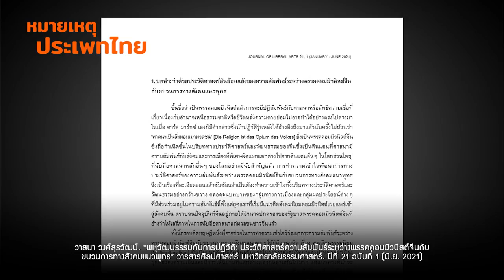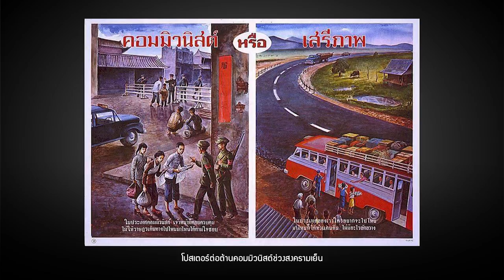พรรคคอมมิวนิสต์จีนกับขบวนการสังคมแนวพุทธ | หมายเหตุประเพทไทย EP.376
ในโอกาสครบรอบ 100 ปีก่อตั้งพรรคคอมมิวนิสต์จีน หมายเหตุประเพทไทย สัปดาห์นี้แนะนำบทความ “พหุวัฒนธรรมกับการปฏิวัติ: ประวัติศาสตร์ความสัมพันธ์ระหว่างพรรคคอมมิวนิสต์จีนกับขบวนการทางสังคมแนวพุทธ” ของอาจารย์วาสนา วงศ์สุรวัฒน์ เผยแพร่วารสารศิลปศาสตร์ มหาวิทยาลัยธรรมศาสตร์ ปีที่ 21 ฉบับที่ 1 (มิ.ย. 2021) (อ่านบทความ)

ทั้งนี้ในช่วงสงครามปฏิวัติต่อสู้กับรัฐบาลก๊กมินตั๋งหรือจีนคณะชาติ พรรคคอมมิวนิสต์จีนซึ่งล่าถอยมาจากการถูกปราบปรามในเมืองโดยเฉพาะการสังหารหมู่สมาชิกพรรคคอมมิวนิสต์ที่เซี่ยงไฮ้ ค.ศ. 1927 ก็เริ่มพัฒนาแนวคิดชนบทล้อมเมือง และชูการปฏิวัติโดยชนชั้นชาวนา ทั้งนี้พรรคคคอมมิวนิสต์จีนเองทำแนวร่วมกับขบวนการทางสังคมแนวพุทธ ทั้งกลุ่มสมาคมลับ กองกำลังป้องกันตนเองระดับท้องถิ่น สมาคมสาธารณประโยชน์ ฯลฯ กระทั่งภายหลังพรรคคอมมิวนิสต์จีนสถาปนาสาธารณรัฐประชาชนจีนเมื่อเดือนตุลาคม ค.ศ. 1949 ได้แล้ว ความสัมพันธ์กับขบวนการทางสังคมแนวพุทธก็เปลี่ยนไป บางยุคถึงกับปราบปรามอย่างหนักอย่างในช่วงการปฏิวัติวัฒนธรรม รวมทั้งกรณีลัทธิฝ่าหลุนกงในทศวรรษ 1990 ที่เคยมีความสัมพันธ์ที่ดี จนลัทธิฝ่าหลุนกงมีสมาชิกหลายล้านคนทั่วประเทศ กระทั่งต่อมาก็มีการปราบปรามหลังพิจารณาว่าเป็นกลุ่มนอกกฎหมาย